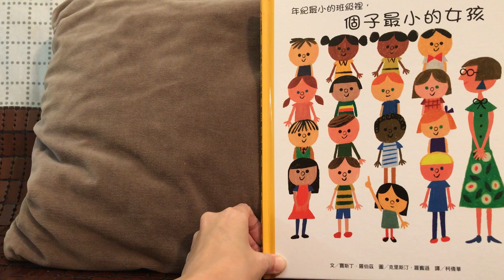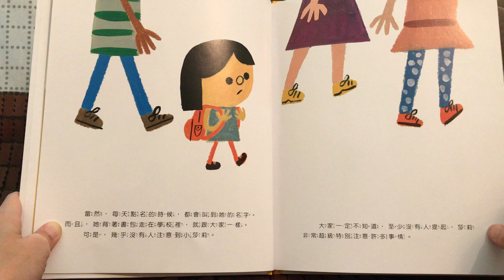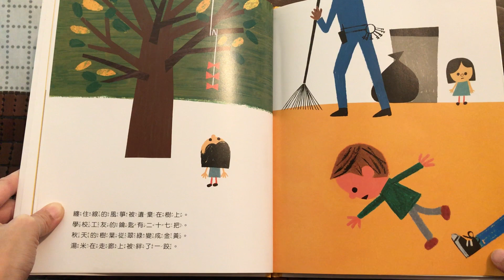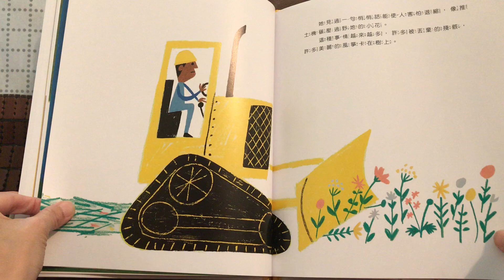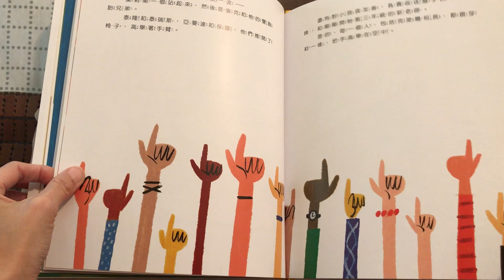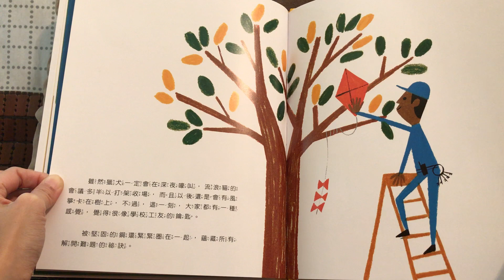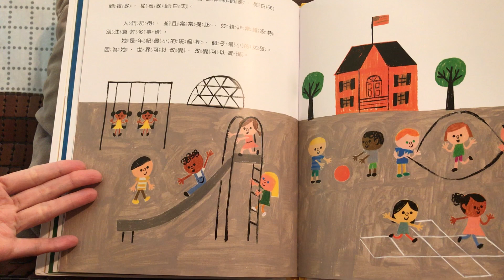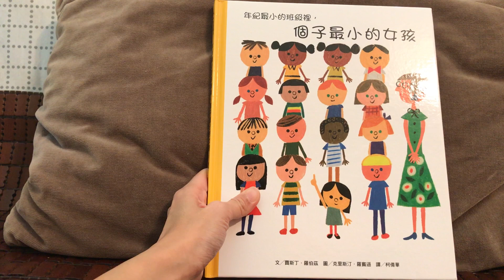年紀最小的班級裡，個子最小的女孩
《The Smallest Girl in the Smallest Grade/年紀最小的班級裡，個子最小的女孩》
作者：Justin Roberts/賈斯汀．羅伯茲
插畫家：克里斯汀．羅賓遜
譯者：柯倩華
種類：精裝薄頁繪本
適讀年齡：4-6歲
相關書籍：《Last Stop on Market Street》、《School’s First Day of School》、《Gaston》、《Antoinette》、《Leo: A Ghost Story》、《Harlem’s Little Blackbird: The Story of Florence Mills》、《The Dead Bird》、《Rain!》、《Josephine: The Dazzling Life of Josephine Baker》、《The Great Henry Hopendower》
主題/關鍵字：霸凌、暴力、冷漠、信念、勇敢、細心、團結、勵志、人際關係

故事大意：小莎莉(Sally)是年紀最小的班級裡個子最小的女孩，幾乎沒有人注意到她。不過她卻有著過人且敏銳的觀察力，卡在樹上的風箏、工友腰間的鑰匙串、由綠轉黃的葉子，被人惡意絆倒的湯米、在深夜嚎叫的獵犬、在停車場開會的野貓、被人從溜滑梯推下來的凱文和他眼角的淚水，這些景象和聲音小莎莉都察覺了。她也發現一句悄悄話能使人害怕、退縮，而且這樣傷人的事件越來越多。於是某天午餐，小莎莉從排隊的隊伍中站了出來，她高舉右手並說：「我不想再看到這些可怕的事情，停止互相傷害吧!真的夠了!」有些人根本不在意莎莉說的話，有些人甚至嘲笑她，但是更多人選擇舉起他們的手來支持小莎莉，連校長都加入了這次的行動。在那一瞬間全校的師生如同被鋼環僅僅串起的鑰匙，團結了起來。從那天起世界恢復了原來的規律，曾經霸凌過別人的孩子也改變了態度。小莎莉，這個年紀最小的班級裡個子最小的女孩，改變了世界，讓世界大同得以實現。

心得：因為圖書館就能借得到原版，因此我一般不太買英翻中的繪本。但這本與霸凌有關的翻譯繪本是阿母特別為早妹選購的，主要是想幫助她提昇社交能力、建立自信。由於濕疹的影響，早小妞的日常活動受到很大的限制，因此同儕間的邀約很多我們都必須含淚拒絕。也因為異膚，即便我們出席了聚會，早妹會因為突如其來的過敏發作無法和朋友盡興地玩耍，反而經常因身體不適黏在老母身上。由於缺乏社交經驗，又比較怕生，從早妹出生至今我已經看過她被霸凌好多次。輕則搶玩具，嚴重一點的推打或是言語傷害都有。我很努力不去介入，也盡力教導她應對的方法，不過要培養自信，懂得如何免對霸凌事件並不不容易。因次除了日常演練，我們也從繪本著手，《The Smallest Girl in the Smallest Grade/年紀最小的班級裡，個子最小的女孩》就是其中一本。這本書的主角小莎莉雖然瘦弱、不起眼，卻有敏銳的觀察力，更重要的是她的內心有不畏強權的勇氣。阿母深深希望，早妹能感染到這股勇氣，在玩具被搶走時、被推擠時能勇敢起來，捍衛自己的權益。更重要的是我希望她能學會正確地處理受傷的情緒，除了哭泣、憤怒，也找到合適的宣洩管道。人際關係是人生中的一道難題，阿母也還在修業中，除了幫助早妹，衷心期盼我自己也能順利地修完這門課。
這樣一本勵志的好書我和早妹都非常喜愛，入手一個多月已經共讀過好多次，誠摯推薦給大家!!